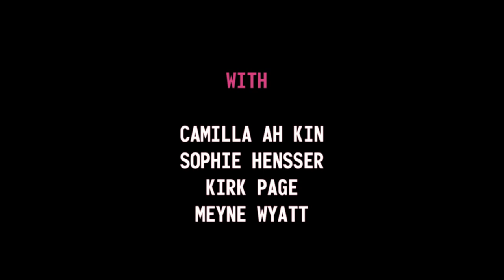Lee & Lachlan Talk Silent Disco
Director Lee Lewis and Playwright Lachlan Philpott chat about Silent Disco, the next play for Griffin Theatre Company.